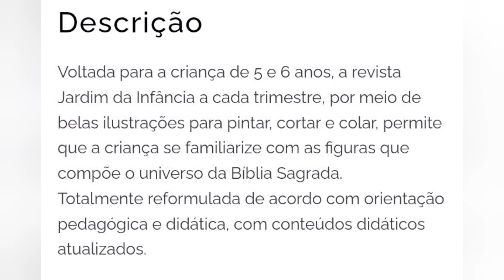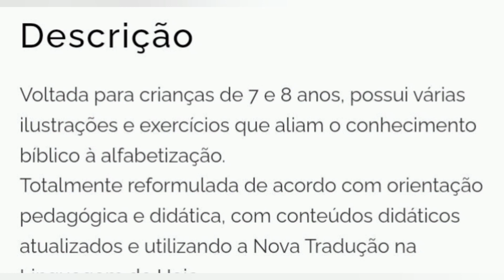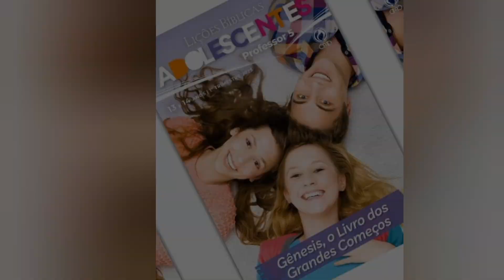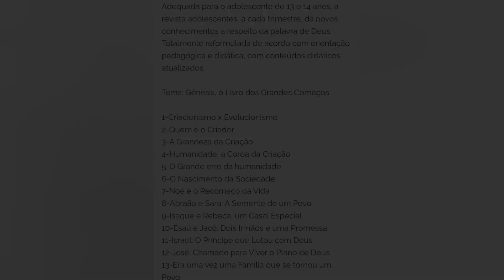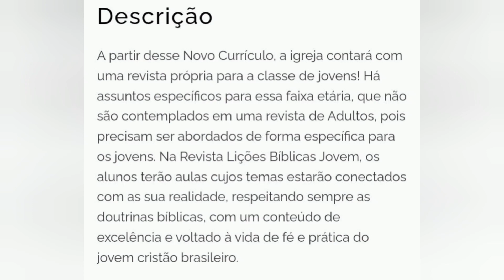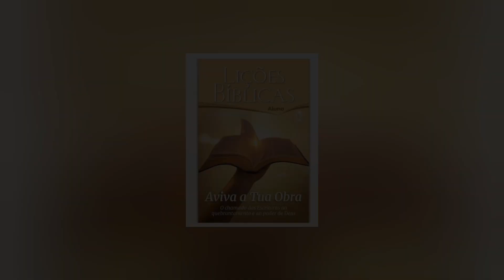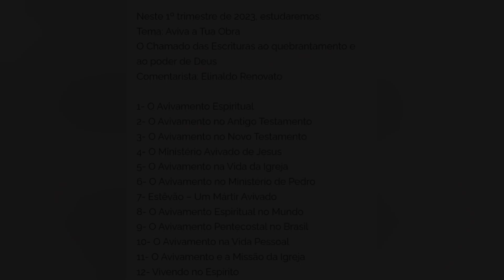LIÇÕES BÍBLICAS CPAD 1° Semestre 2023.Veja Quais Serão os Temas.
Olá! Seja Bem- Vindos,veja Nesse vídeo as lições BÍBLICAS CPAD do 1°Trimestre de 2023.E já fique por dentro dos temas.Deus abençoe poderosamente e já se escreve no canal e ative as notificações!